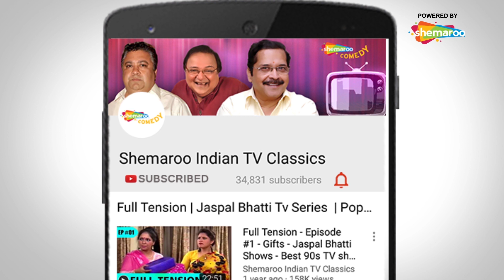Jaspal Bhatti Comedy with Sunil Grover | Comedy Show | Shemaroo Indian TV Classics